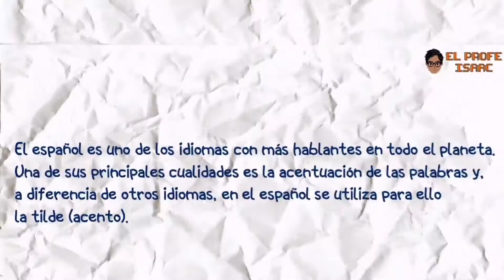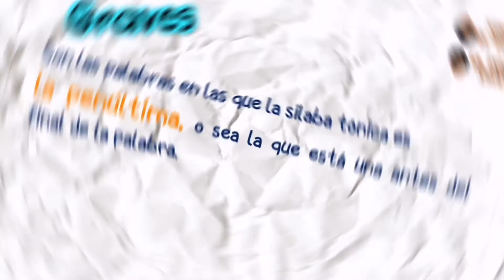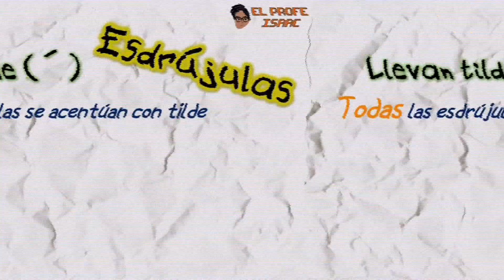Acentuación de las palabras || Sílaba tónica || Agudas, graves y esdrújulas.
En el idioma español, la acentuación de las palabras es muy importante. Conoce las bases y reglas para hacerlo correctamente.